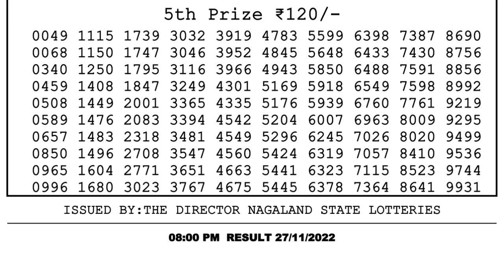🔴Dear Lottery Sambad Live 8pm today 27.11.22 Nagaland State Lottery Result